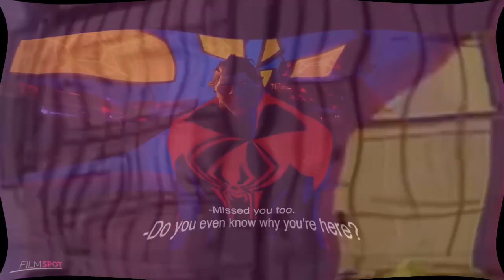OH MY GOD THIS IS AMZING VIDEO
Here you'll find only officially released television promos and teasers, along with exclusive interviews and more.
promo,
promos,
promos tv,
tv promos all american,
series,
serial promos,
entertainment tv,
entertainment,
episode,
TV,
promos,
television,
tvpromosdb,
televisionpromosdb,
tvpromos,
trailers,
commercials,
Television,
 Promostv,
 promostv,
 promos,
 channel,
film,
movie,
trailer,